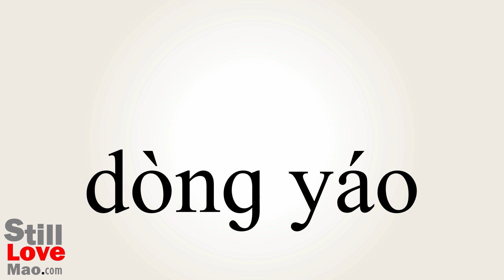How to Say Shaken in Chinese